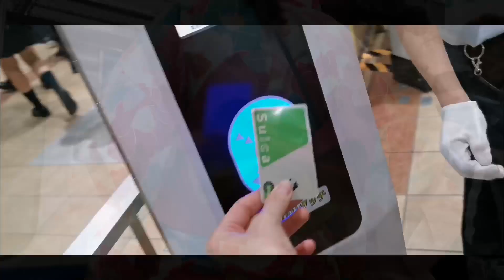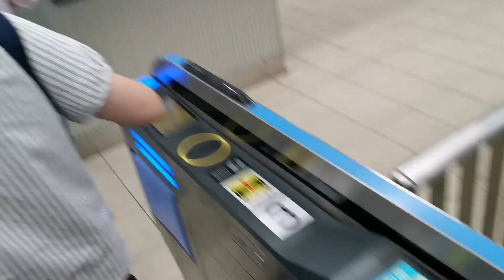Adeyto 🎆🎇 TAMAGAWA & KAWASAKI CITY 2019 FIREWORKS DISPLAY 🎬HUAWEI P30 PRO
A happy, safe and prosper New Year ☀️ 2020🎇 May we all have enough ☮️ peace of mind to bring the best out of our ephemeral existence and be there for each other in decades to come! Happy New Life🌞❣️
Tama River some 50 minutes from central Tokyo has among other the two cities Kawasaki and Tamagawa along it and surprisingly I could see their both fireworks display from my position in the bridge!
Came here to test my Huawei P30 PRO how it would film the fireworks and it is amazing how you can see every color.
It would be even better if you can photograph the fireworks from a tall building if not helicopter 😀.